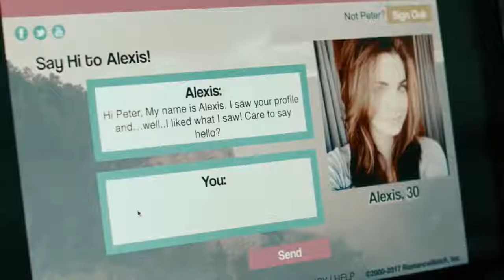A DANGEROUS DATE Official Trailer 2018 Thriller Movie HD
Movie Zone is your #1 destination to catch all the latest movie trailers, clips, sneak peeks and much more from your most anticipated upcoming movies!

More Trailers:

1:  THE BASEMENT:-

2:  BIG BROTHER:-

3:  HOLD THE DARK:-

4:  LOST CHILD:-

5:  SUSPIRIA:-